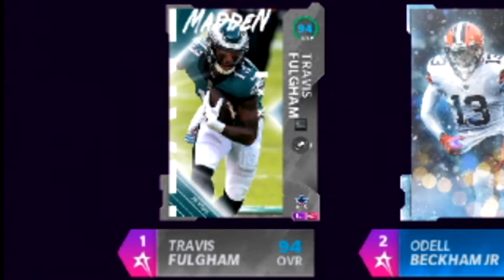TRAVIS FULGOAT GOES HAM!! | THE BEST EAGLES THEME TEAM PART 3 |MADDEN 21 ULTIMATE TEAM GAMEPLAY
IF NOT, MY BOY PATRICK MORRIS WILL PAY YOU A NICE LITTLE VISIT TONIGHT. ;)

IM A TRIP
MADDEN 21
mut21
MUT 21
MADDEN ULTIMATE TEAM 21
MUT PACK OPENING
MADDEN ULTIMATE TIPS AND TRICKS
MUT 21 TIPS AND TRICKS
AWESOME PULLS
FIRE PULLS
BEST PACK OPENING
LTD PULLS MUT 21
BEST PACK OPENING EVER
ELITE PLAYERS
EAGLES THEME TEAM
MILES SANDERS
CARSON WENTZ
TROY VINCENT MADDEN 21
MUT 21 EAGLES THEME TEAM
50 OUT OF 50 EAGLES CHEMS
COMBACK VICTORY
BUDGET BEASTS
BUDGET BEAST GAMEPLAY
Travis Fulgham
Travis FulGoat